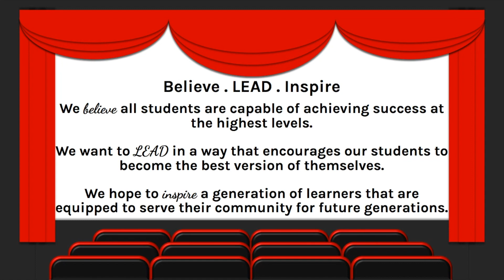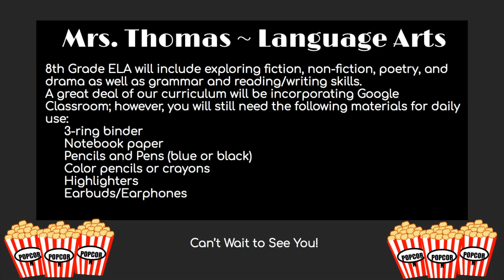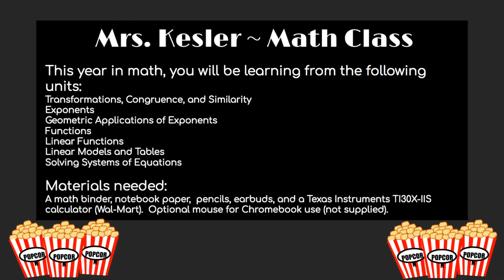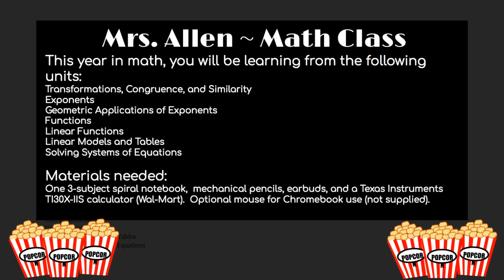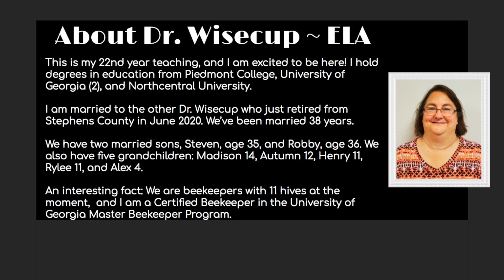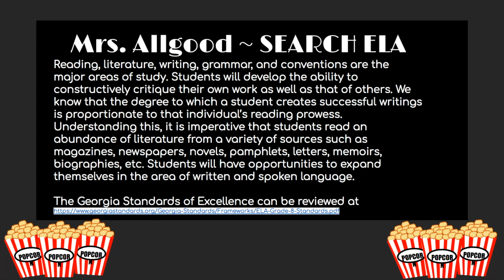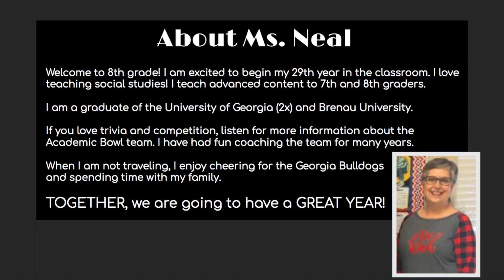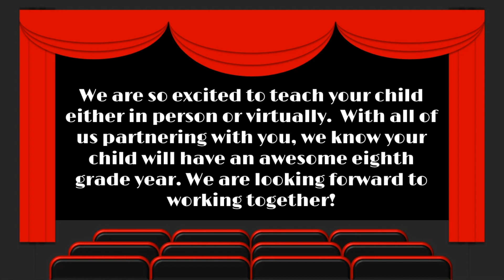8th Grade Virtual Open House 2020